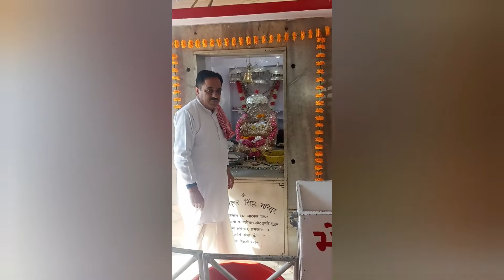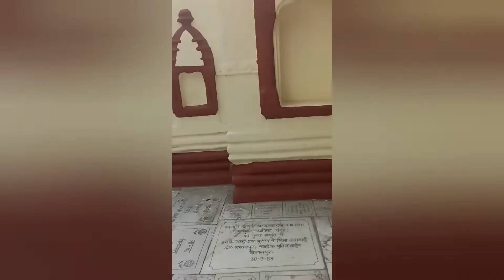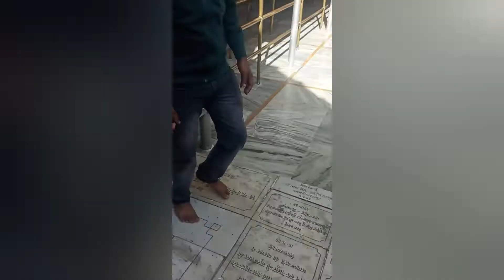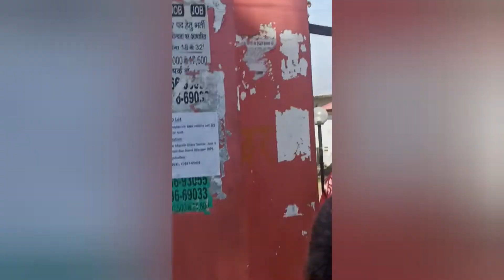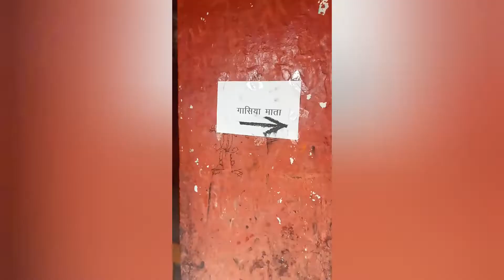Dholra Mandir Or Lakshmi Naryan Mandir Bilaspur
lakshmi naryan Mandir